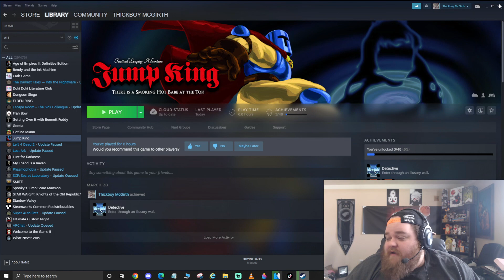The Inner Demon Of RAGE -- Jump King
AHDJHFLASD:JFHDFPHDASF. Why does this game make me so angry?